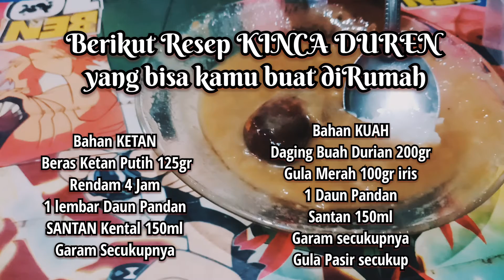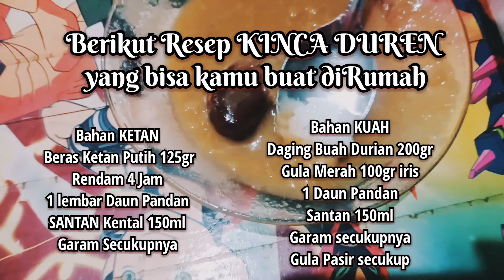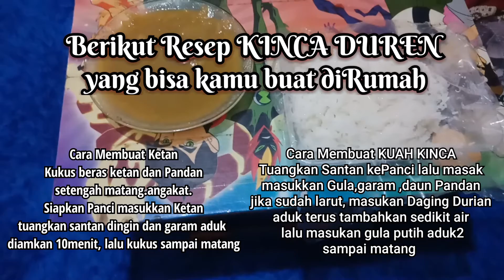Kinca Duren Betawi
Buah duren, biasanya dikonsumsi tanpa campuran apapun. Cukup banyak masyarakat yang menyukai buah yang berduri ini karena rasanya yang khas. Bahkan, aroma buah ini lama melekat di dalam mulut.

Buah ini ternyata bisa diolah menjadi makanan yang cukup unik, salah satunya makanan khas Betawi bernama Kinca Duren. Yups, makanan ini memiliki bahan dasar ketan serta baluran duren yang sudah dicampur sedemikian rupa dengan beberapa bahan makanan. Makanan ini sendiri sudah jarang ditemui di Jakarta loh.

Uniknya, rasa dari Kinca Duren sendiri cukup lezat dan tidak terlalu manis walupun banyak bahan manis yang digunakan dalam proses pembuatanya.

"Gula pasir dan gula merah kita aduk dan didihkan dicampurkan santan dan air matang, serta kita pakai duren yang tidak terlalu matang, jadi rasa manisanya cukup pas dimulut,"